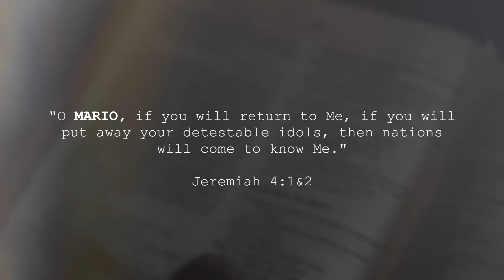Learning to Live by the Spirit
Ex 26-gang leader Mario, also formerly known as 'The Killer',  shares his testimony of how an encounter with the Holy Spirit saved both his life from death and his living from killing. He then started learning how to live a changed life and grow in Christ by spending time with God in prayer, reading Bible and worshiping.